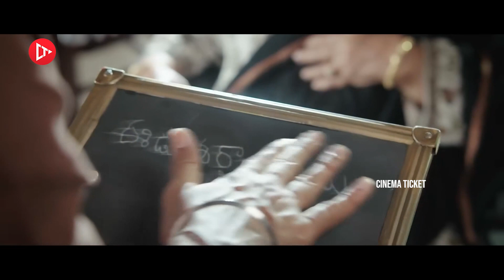Karthi And Jyothika's Accident Telugu Movie Scene | Sathyaraj | Nikhila Vimal | Cinema Ticket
Watch►►Karthi And Jyothika's Accident Telugu Movie Scene | Sathyaraj | Nikhila Vimal | Cinema Ticket

Cinema Ticket Movies is your free shop for All HD Movies across all Genres.